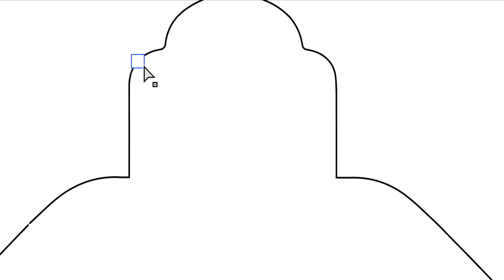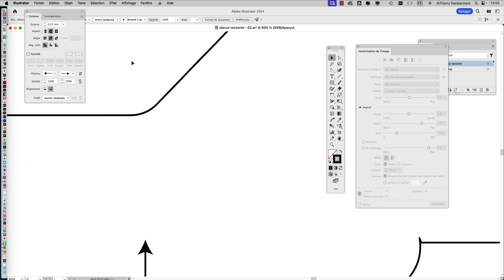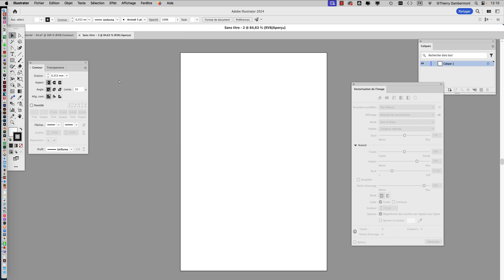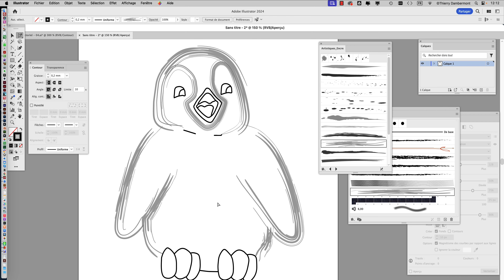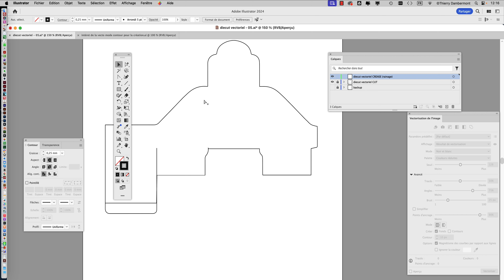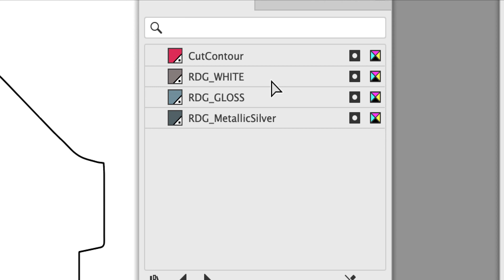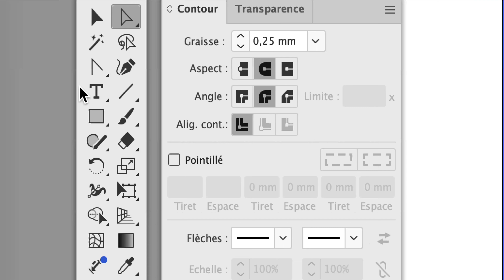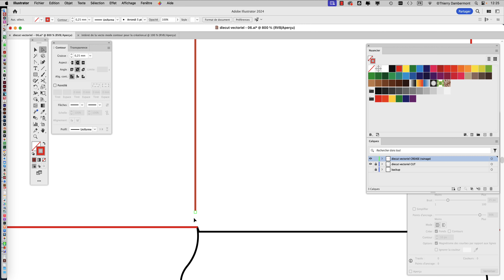JOUR 5 partie C le die cut PLV avec ILLUSTRATOR et DIMENSION, la formation ADOBE 2025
est l'accès direct au drive qui permet de télécharger rapidement et facilement les vidéos d'apprentissage à propos des logiciels Adobe.